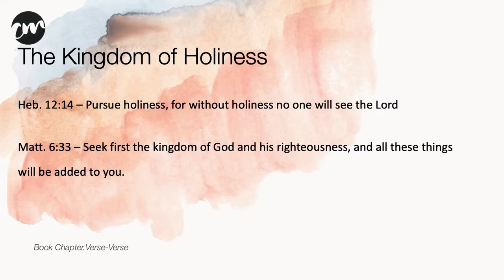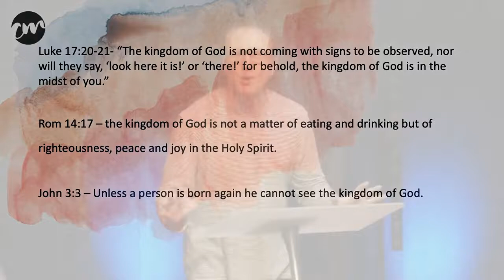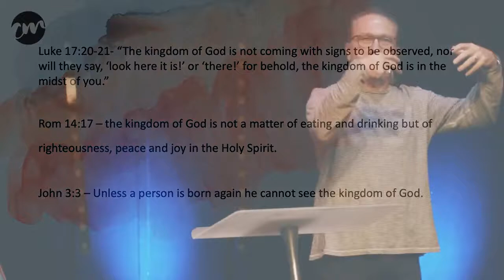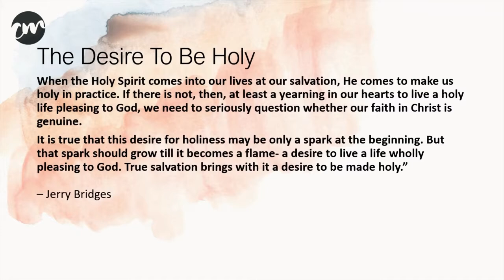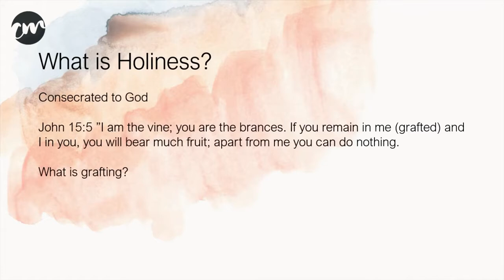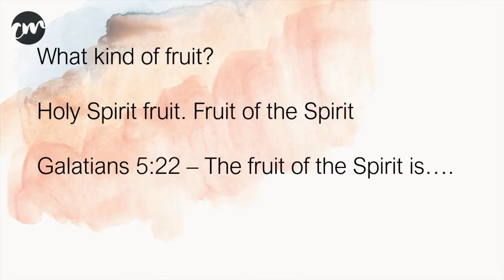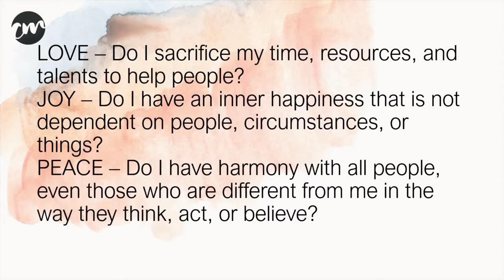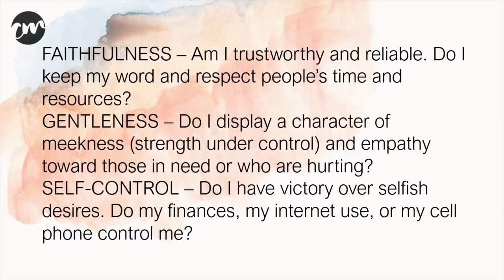Kingdom Of... | Phil Rasmussen